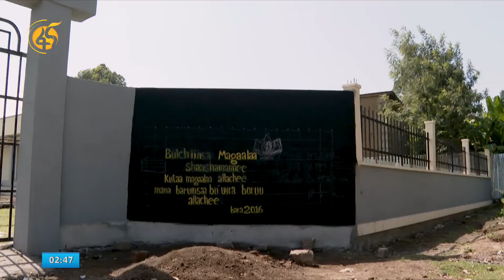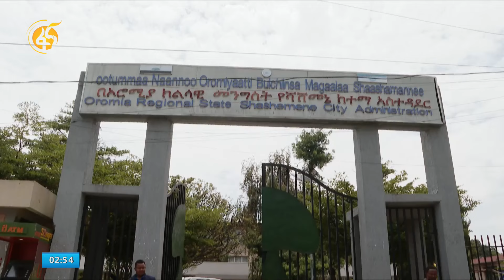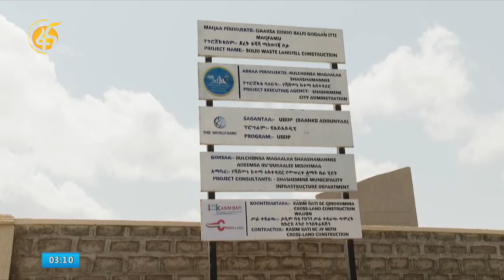ትናንት ያልበገረው ዛሬ